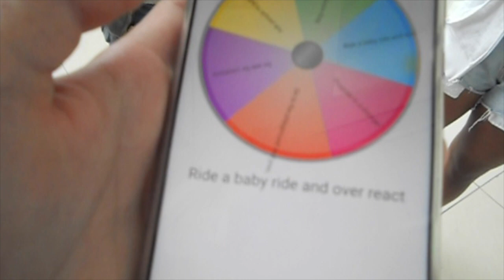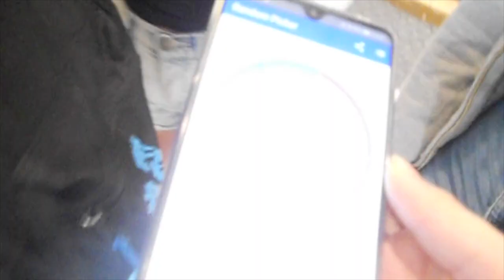I WENT BACK TO THE HAUNTED MANSION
I went back to the haunted mansion, I also decided to do a few other things for the video and put it in a vlog because you all want a vlog.